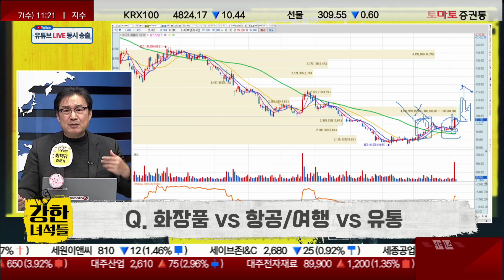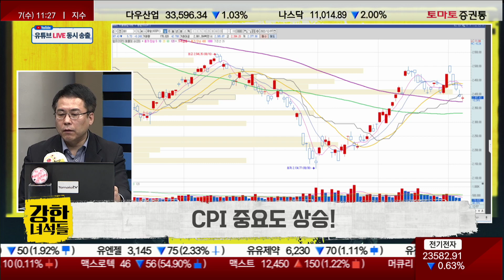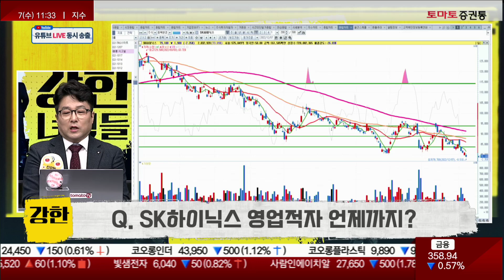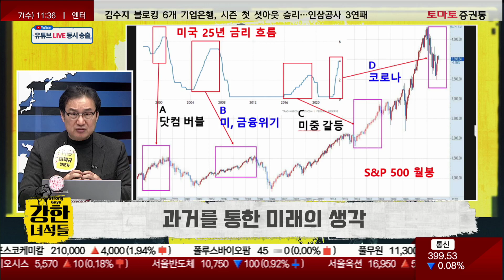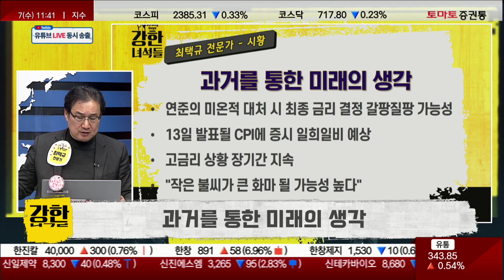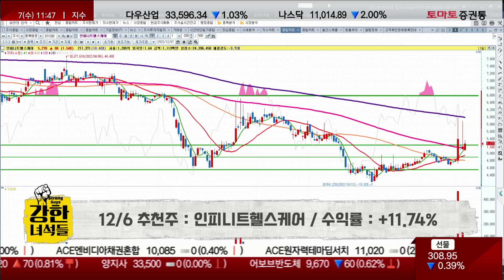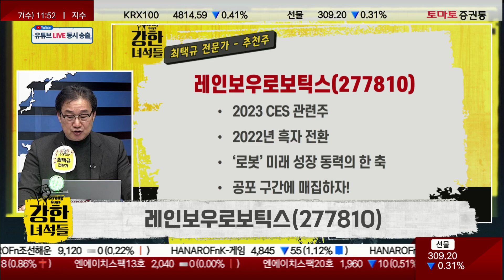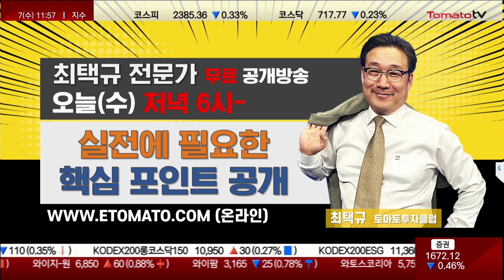12월 7일자 '강한 녀석들' 풀버전 (Full.ver) [강한 녀석들]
▶ 강한 녀석들 : 월~금 11:00 ~ 12:00